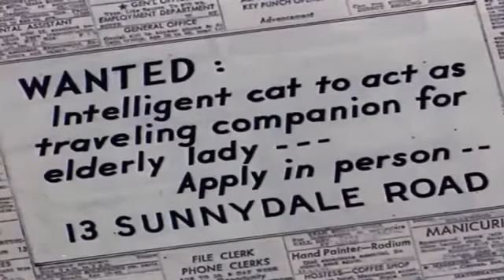توم وجيري الحلقة 98 الجزء 1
توم وجيري (بالإنجليزية: Tom and Jerry) مجموعة تتكون من 161 حلقة من رسوم متحركة كرتونية كوميدية، أنتجت بداية من سنة 1940 إلى غاية سنة 1967 للسينما وحازت على جوائز الأوسكار .[1][2][3] يظهر المسلسل الصراع بين القط توم والفأر جيري، ويتناول موضوع الحلقات كون أن توم يحاول الإمساك بجيري كي يعده كوليمة ويأكله لكن جيري يهرب دائماً ويراوغه ويقوم باستفزازه ويقع توم دائماً في مآزق ويصطدم أحياناً بمنزل الكلب سبايك (وهو أحد شخصيات المُسلسل) أو يقوم بكسر أثاث المنزل.

Tom and Jerry Episode 98 The Flying Sorceress Part 1